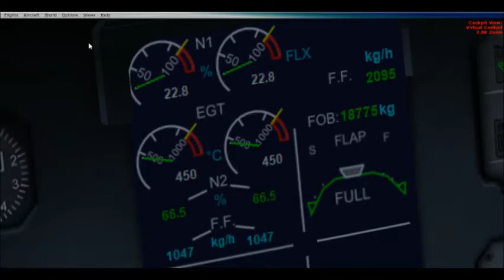The Good Old Days: Aviation Movie (Based in 2007)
FSX Movie showing the past of the mexico airline market back in 2007
PC SPECS
AMD Ryzen 3 3300U
AMD Radeon Vega Mobile Gfx 2.10
12GB RAM
120GB SSD
ADDONS IN USE (FSX STEAM EDITION)
AI Mexico 2007
Project Airbus A320-214
Project Opensky 737-700/800
Project Opensky 757-200/300